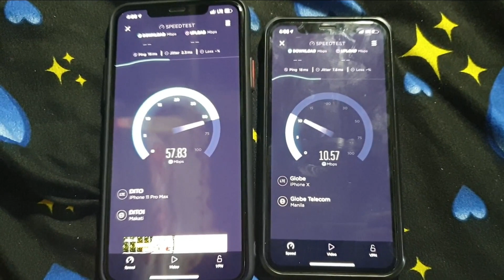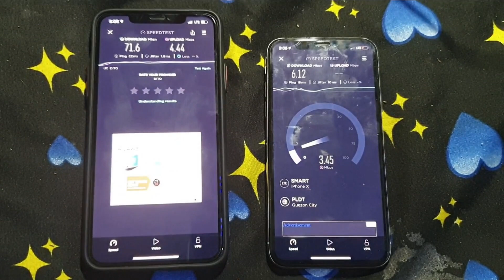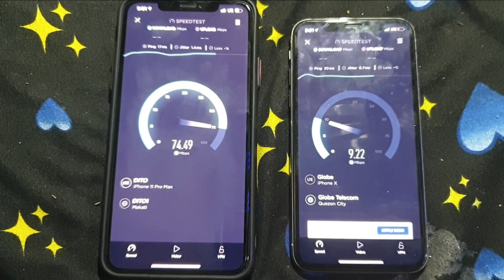DITO sim VS. Globe, Smart, Gomo sim! Sino mas mabilis?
In this video we will test the internet speed of DITO sim vs. other local network...